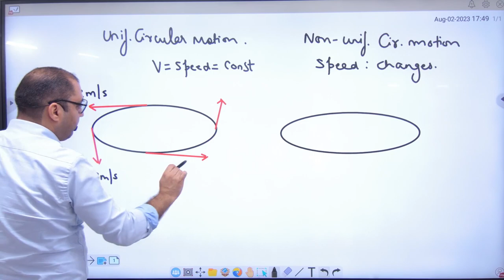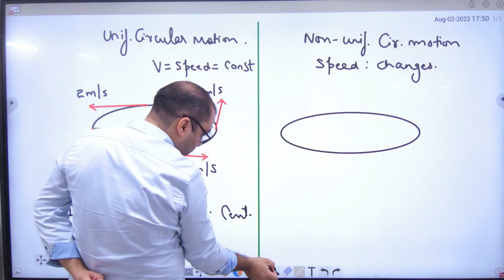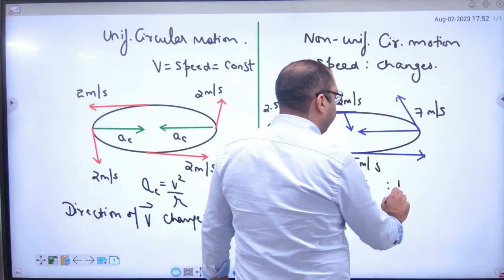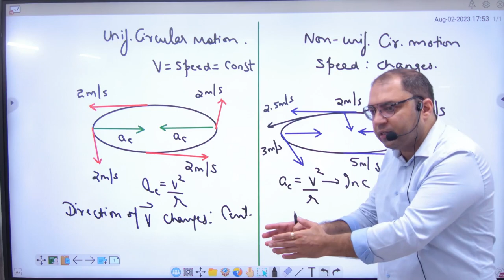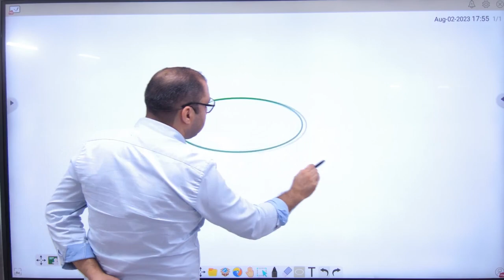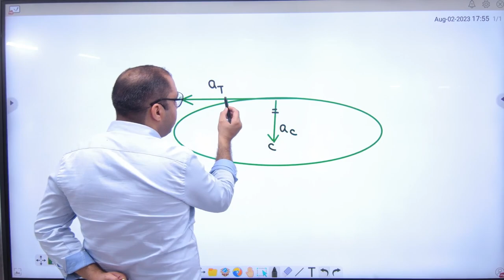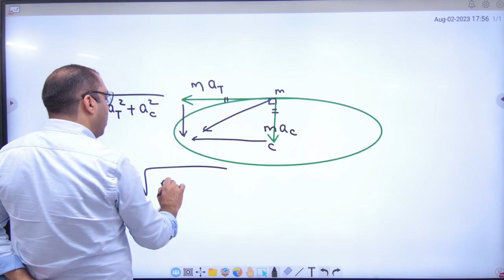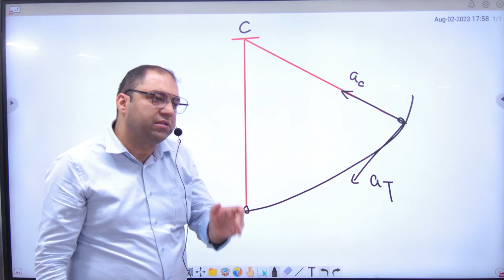1 Tangential acceleration